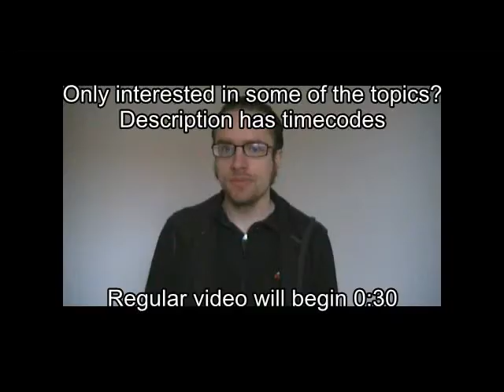Guardians of the Galaxy Vol 1 thoughts movie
Timecodes for what I discuss:
0:30 finale, Thanos
4:00 Infinity Stone explanation
4:55 Drax vs. Ronan, Jackson Pollock
6:40 scope and abilities, jailbreak
10:10 finale ships, grow on each other
12:20 Peter's mom
14:30 where to go with Thanos

Captain America: Civil War:

The spoiler-ridden(57 and a half min) video where I go over thoughts I had on the movie

I recorded this last night right after having watched the movie, and processed it this morning. I hope you enjoy it, and that I can help spark debate about the film.

I recommend you, if at all interested in such, watch footage from what I am reviewing in another tab, as this video does not feature any, and in general isn't all that visual.